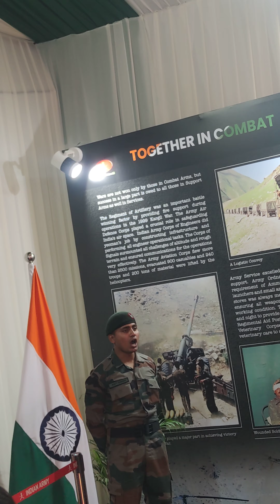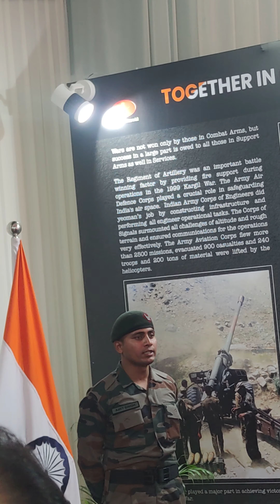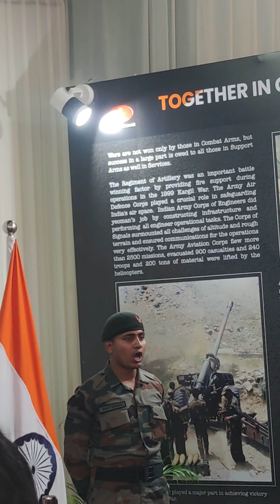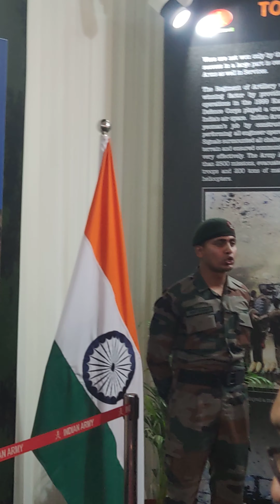30 January 2024(1)